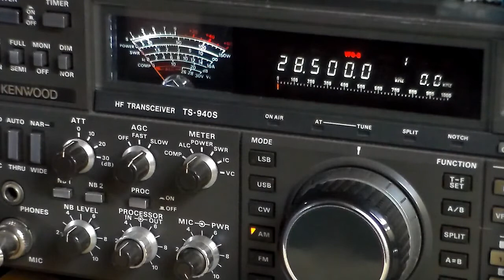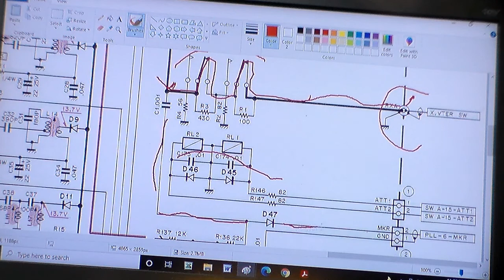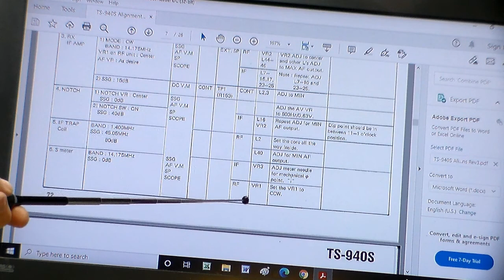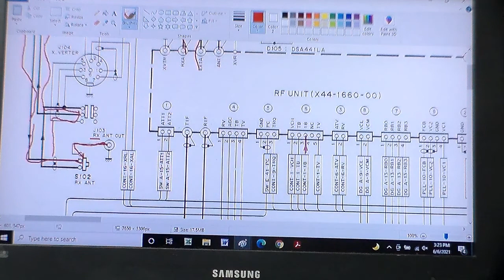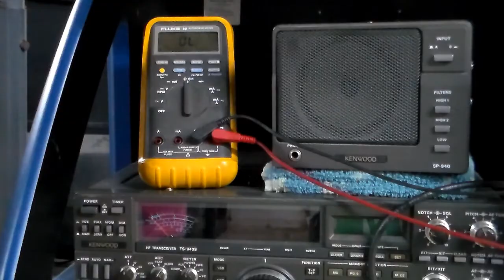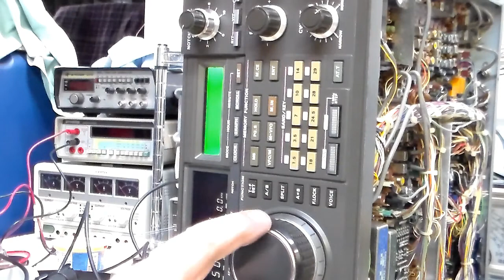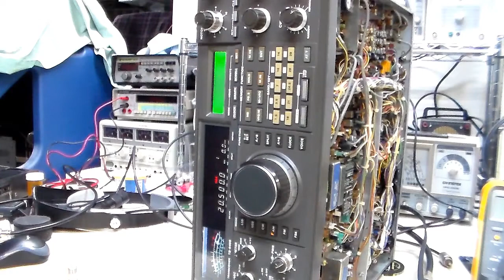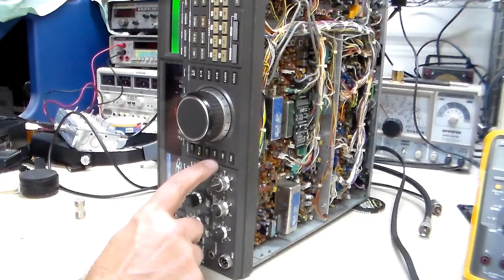Kenwood TS 940 Alignment Revisions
It's been too many months since the TS-940 has been the subject of experimentation.  I tried to trim this down as much as possible to keep it shorter than a full length motion picture, but it is still way too long.  Watch as I muddle through the receiver alignment process.